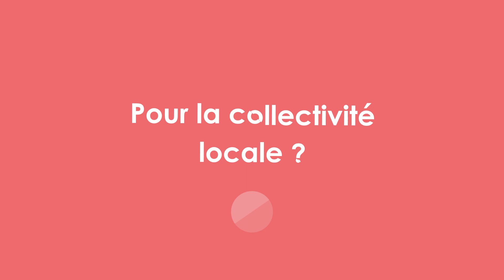Quels sont les avantages de l'Usufruit Locatif Social ?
Le modèle de l’Usufruit Locatif Social fondé par Perl présente de nombreux avantages. C'est un modèle "gagnant-gagnant" pour toutes les parties prenantes : locataires, bailleurs professionnels, collectivités, investisseurs. Découvrez ses bénéfices.

🔹 Perl est le créateur et leader d’un modèle immobilier fondé sur le partage temporaire de l’usage et de la propriété : l’investissement en nue-propriété. Depuis la création du modèle il y a 19 ans, Perl a permis la production de plus de 8 500 logements, soit 336 programmes en nue-propriété dans 160 villes dont Paris et les 10 premières villes françaises.

🔹 La promesse Perl : un accompagnement dans le temps et des services exclusifs garantissant un suivi tout au long de la période d’investissement ! Seul acteur immobilier à avoir piloté le cycle complet d’usufruit locatif, Perl organise les fins d’usufruit de manière anticipée et en concertation avec les parties prenantes (la fin d’usufruit correspond à l’arrivée à terme de l’opération, au moment où le propriétaire récupère l’usage du bien).

🔹 4 sorties d’usufruit ont déjà eu lieu en 2017 et 2019 : Issy-les-Moulineaux, Boulogne-Billancourt, Levallois-Perret et à Saint-Maur, représentant 70 logements.

Merci à vous tous qui faites grandir la communauté Perl.